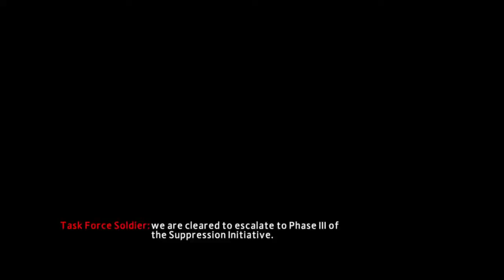The Amazing Spiderman 2 throwing bombs & getting a suit